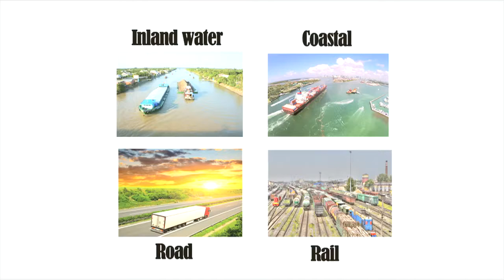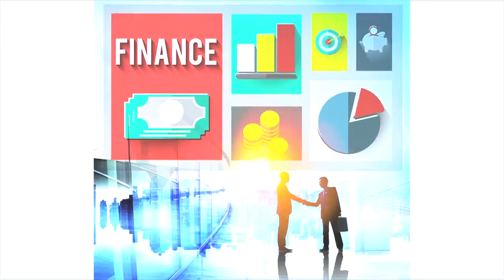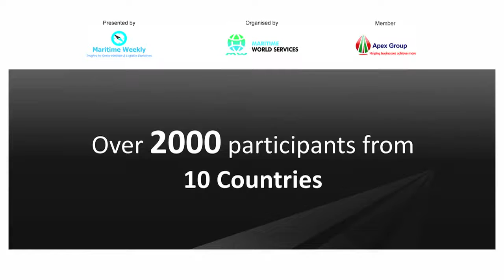Maritime Nation India 2017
Subhasis Ghosh Managing Partner Apex Group invites business leaders for the Maritime Nation India 2016 Trade show